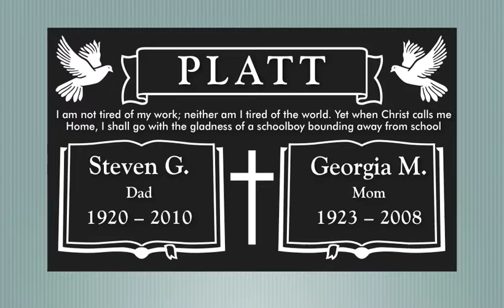2011 Oferta de Lapidas.mov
Para este mes de enero 2011 tenemos esta promoción, No pague impuestos, es un ahorro de casi el 10%, ademas de nuestros precios ya rebajados. No deje pasar esta oportunidad.